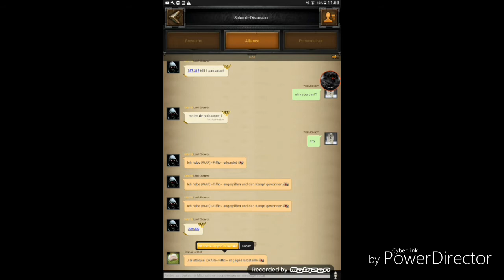C23 ZEROED BY EBO and DEMON OF HELL ! Clash of Kings-The West